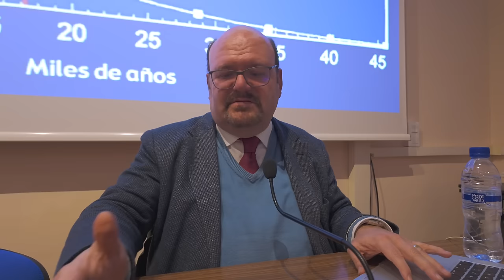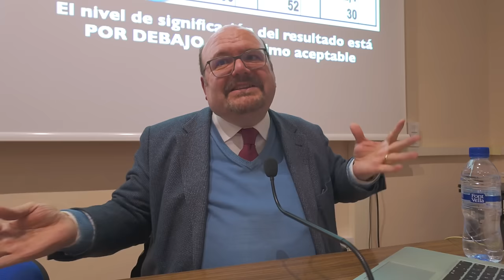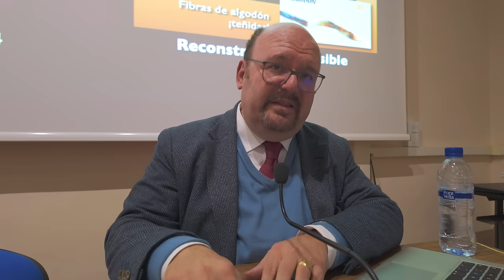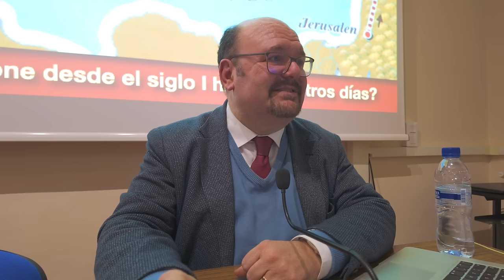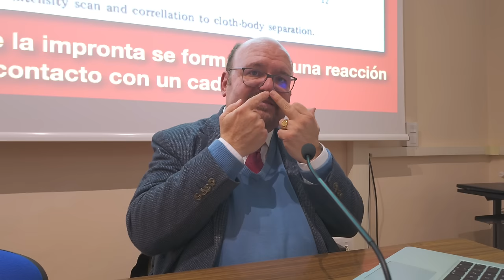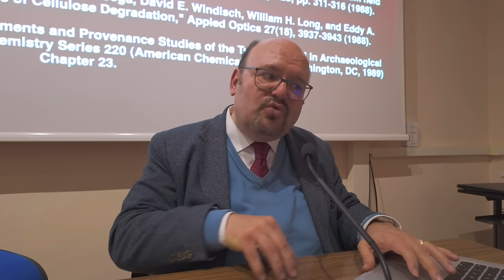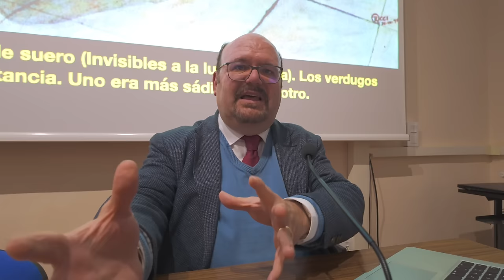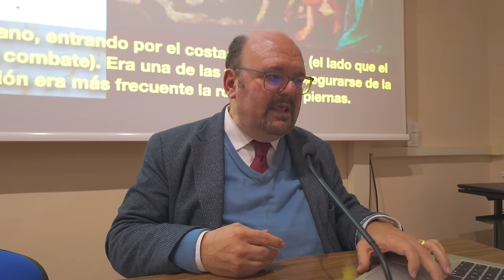“La Sábana Santa a la luz de la ciencia” - Jorge Manuel Rodríguez Almenar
Este  lunes, 4 de marzo, a las 19:00 horas fue la primera conferencia a cargo de Jorge Manuel Rodríguez Almenar, Profesor de Derecho Civil de la Universidad de Valencia y Presidente del Centro Nacional de Sindonología, con el título

También el miércoles, 13 de marzo, a las 19:00 horas en el salón de actos del Seminario de Teruel, María Ángeles Gómez Limón, Franciscana misionera de la Madre del Divino Pastor y Licenciada en Historia por la Universidad de León, impartirá la conferencia titulada «¿Por qué murió Jesús?». Al día siguiente, jueves, a la misma hora y en el mismo lugar, será la conferencia «Del Hombre de la Sábana al encuentro con el viviente», también impartida por María Ángeles Gómez.